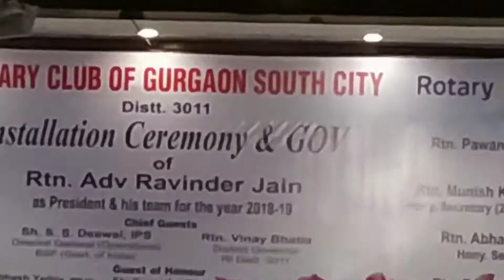Rotary club of Gurgaon South city on 12.08.2018